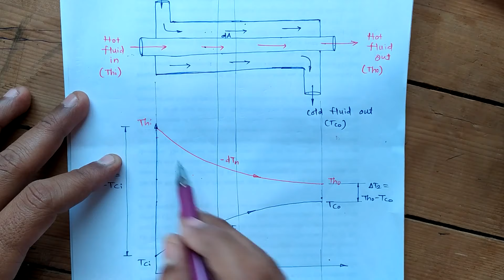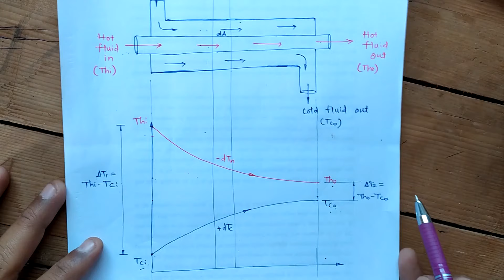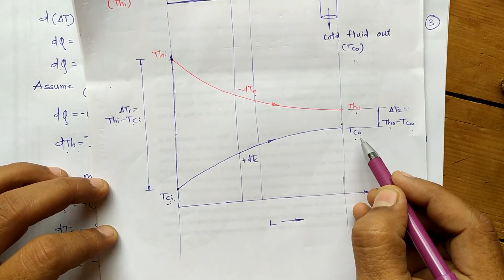LMTD for Parallel Flow Heat Exchanger - Derivation